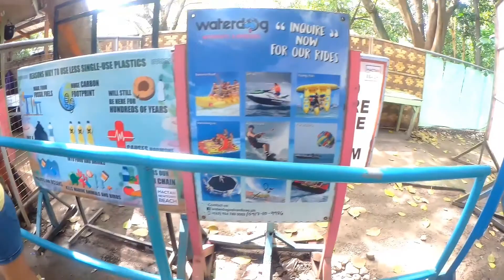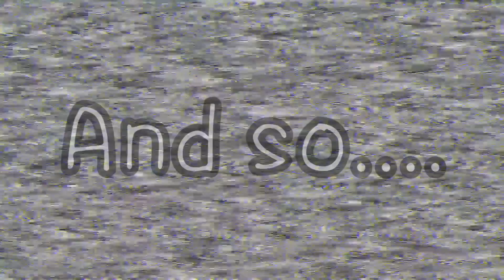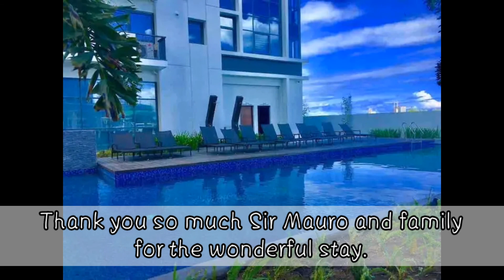The Manchester Place Experience | Mactan Newtown Airbnb | Maria Cii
Come and explore the beauty of The Manchester Place has to offer in this 2nd part video. Located at Mactan Newtown Lapu-Lapu City Cebu.